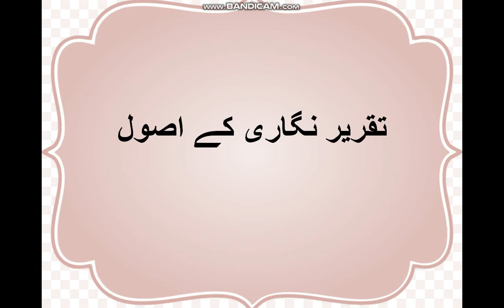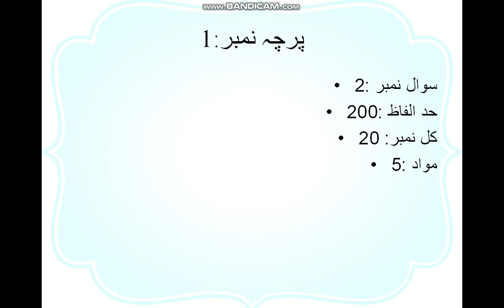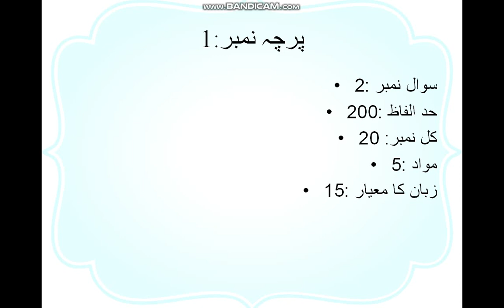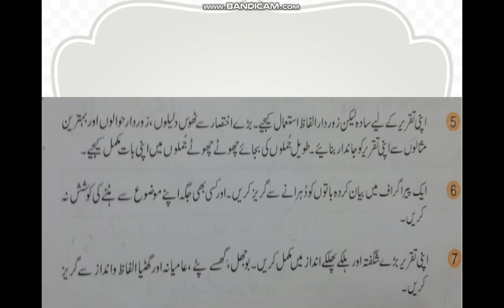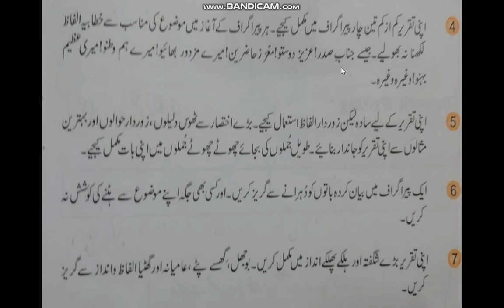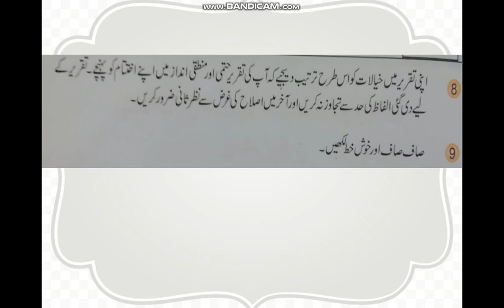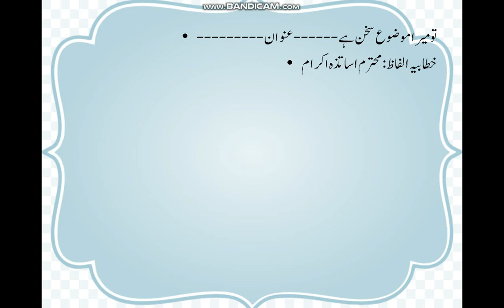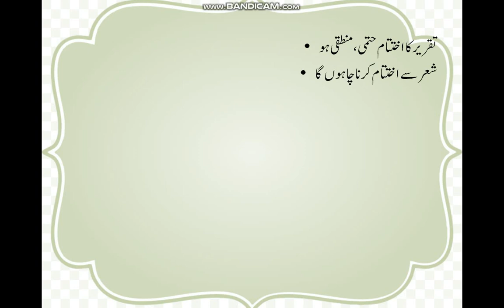تقریر نگاری کے اصول | کیمبرج | پیپر 1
Cambridge | Paper #1 | Que #2 | Speech Writing Rules